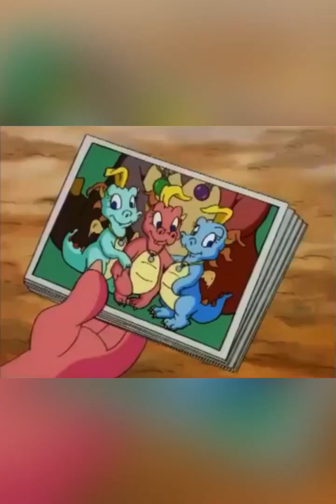Dragon Tales ~ That’s what Friends are for!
YouTube, please don’t take down my video, thanks!!! ❤️ Tribute to Dragon Tales!!! ❤️ I figured using the song “That’s what Friends are for” would be a perfect tribute to describe “Dragon Tales”!!! 🙂😊❤️ Enjoy!!! ❤️